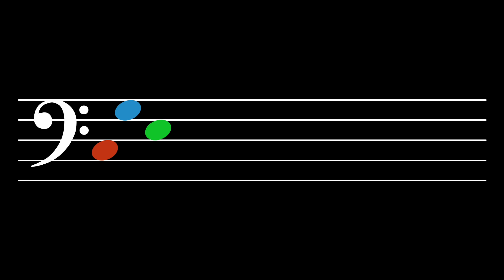Tone Alignment: Level 09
Tones: C, G, E
Octaves: 3

1.  Belief—  Believe that you have a sense of tone.  Believe that you can hear each tone distinctly in your mind.  See yourself being able to sing each tone out of thin air.  It's not so difficult.  Little children can do it.  So, be a little child.

2.  Intention—  Make up your mind that this is what you really want to do.  You do not swim with one toe in the water.  So why would you try to learn that way?  No.  Focus!  And immerse your whole self in what you are studying.

3.  Awareness—  Notice everything.  Notice the beginning of each tone.  Hear how it blossoms in the air and how it decays.  Hear its interaction with the other tones.  Each tone has a different feeling, a different character, a different sound.  Each one touches you in a different way.

4.  Patience—  Take a break when you are tired and cannot focus anymore.  Give your mind time to assimilate what it has learned.  Integration requires focus but it also requires rest.

5.  Consistency—  But do not rest for too long.  Return when it is time to return.  Practice!  This is how you tell your mind that what you are doing needs to be learned.  It is how the body understands that what you want is important and, thus, that adaptation is necessary.

6.  Encouragement—  Tell yourself that you are starting to hear more articulately and that you are becoming more aware of the essence of each tone.  Say, "I am learning.  I am improving.  I'm getting better."  Tell yourself these things.

7.  Recovery—  Sometimes you may think that you are not getting anywhere; that you are doing it all wrong.  But that isn't true.  It's not that you are doing everything wrong; in fact, you are probably doing most things right.  You just need to make a few small changes.  Recover.  Think!  What changes can be made?